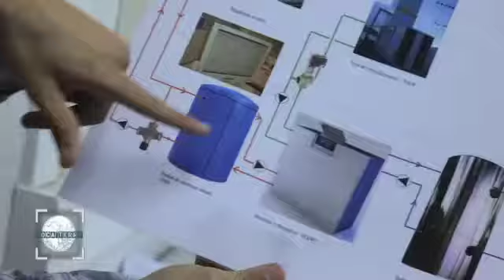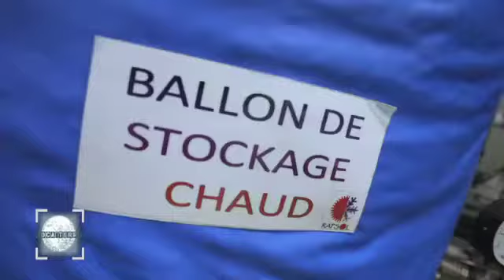Emission Loca'Terre du 18/10/2014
Reportage réalisé par BlaBla Prod et diffusé sur Réunion 1ère le 18 octobre 2014. Ce numéro de l'émission Loca'Terre est consacré au programme CocaLoca de suivi des tortues équipées de Balise Argos, mené par les équipes de Kélonia et Ifremer.